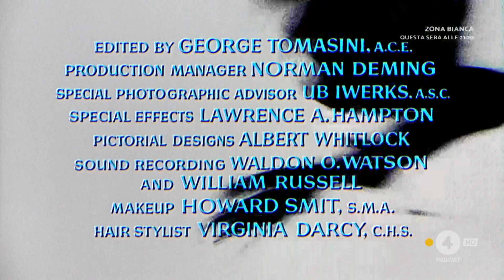The Birds (1963) - start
Gli uccelli, 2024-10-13, 14-08-11, Rete4 HD
The film revolves around a rich San Francisco woman, who follows a potential boyfriend to a small town in Northern California, where birds of all kinds have suddenly begun a deadly attack on humans.
Release date: March 28, 1963 (USA)
Director: Alfred Hitchcock
Distributed by: Universal Pictures
Adapted from: The Birds
Box office: $11.4 million
Cinematography: Robert Burks
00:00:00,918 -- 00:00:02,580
(BIRDS SQUAWKING)

2
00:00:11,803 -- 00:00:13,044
(CAWING)

3
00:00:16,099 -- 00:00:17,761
(WINGS FLUTTERING)

4
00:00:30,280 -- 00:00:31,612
(CHIRPING)

5
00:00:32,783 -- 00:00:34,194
(TWITTERING)

6
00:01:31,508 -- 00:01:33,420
(SQUAWKING INTENSIFIES)

7
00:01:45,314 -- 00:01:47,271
(CABLE CAR BELL DINGING)

8
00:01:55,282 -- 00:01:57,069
(SQUAWKING CONTINUES)

9
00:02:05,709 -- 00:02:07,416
(BOY WOLF WHISTLES)

10
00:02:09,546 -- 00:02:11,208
(BIRDS SQUAWKING)

11
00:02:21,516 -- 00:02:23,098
(BIRDS CHIRPING)